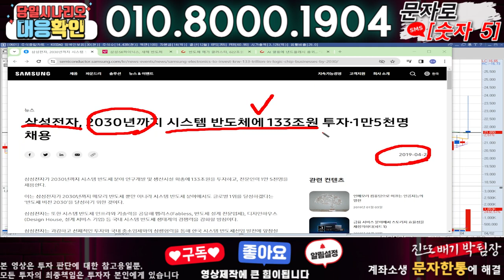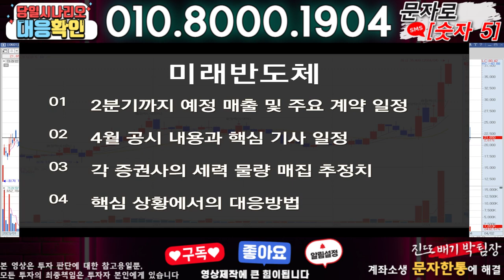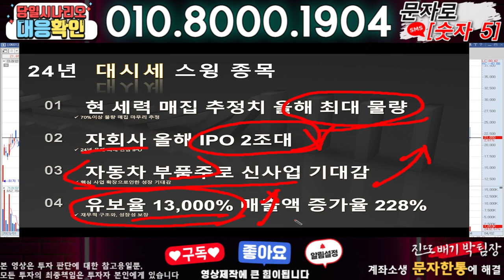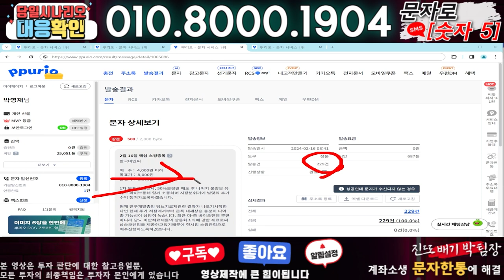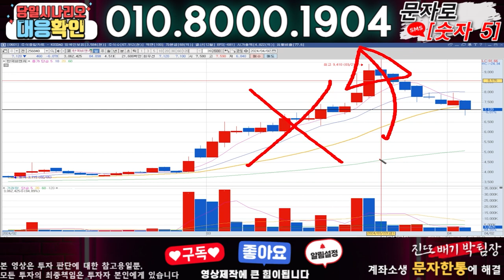미래반도체 ) 3분전 기습속보-공식입장발표!! 무슨일인가?